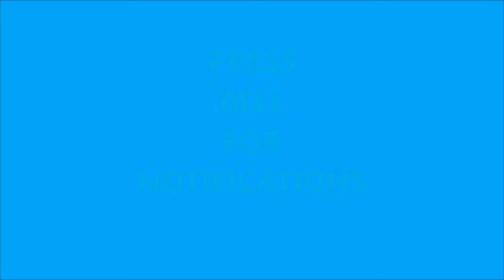रसिका जोशी 🎬 प्रसिद्ध अभिनेत्री -जीवन परिचय actorbiography rasikajoshi RASIKA JOSHI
Rasika Joshi (12 September 1972 – 7 July 2011) was a Marathi and Hindi film actress. A Marathi theatre and Indian television actress, she was known for Maharashtrian roleplays in Bollywood films.She began her career with a Marathi play by Lata Narvekar called Uncha Mazha Zoka, starring Avinash Masurekar and Smita Talvalkar. Her last movie was Ram Gopal Verma's movie Not a Love Story. She worked as writer, director and actor in the play White Lily And Night Rider.She was first noticed and applauded in Ek Hasina Thi. She became quite a favourite of RGV and Priyadarshan.